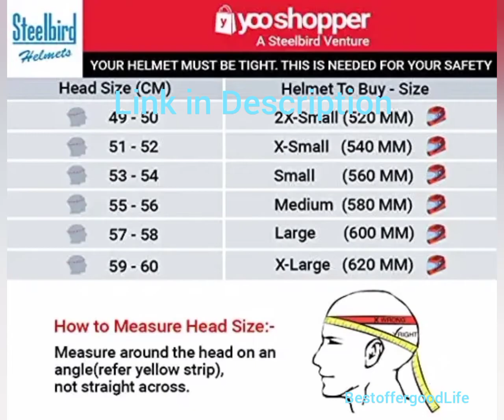Steelbird SBH-17 Terminator ISI Certified Full Face Graphic Helmet in Matt Finish